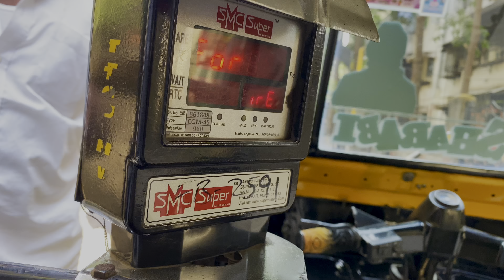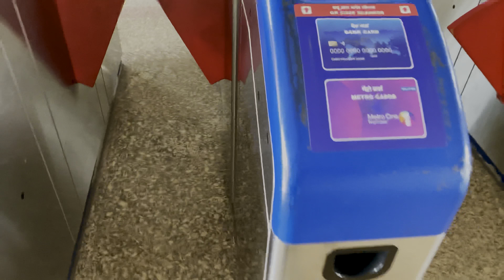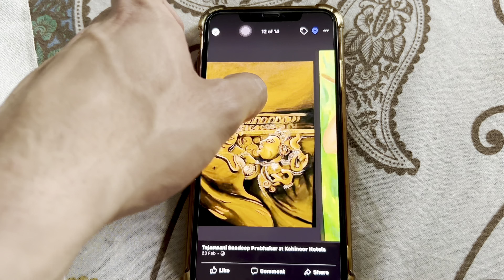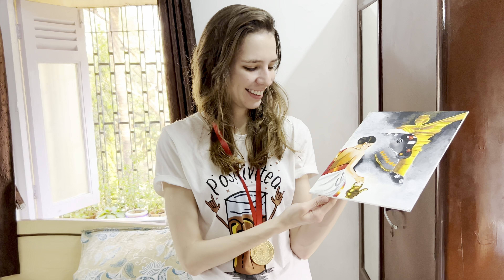Time to leave my Indian family 🥹🇮🇳🇧🇷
And here is the link of YouTube channel if you guys want learn drawing and painting